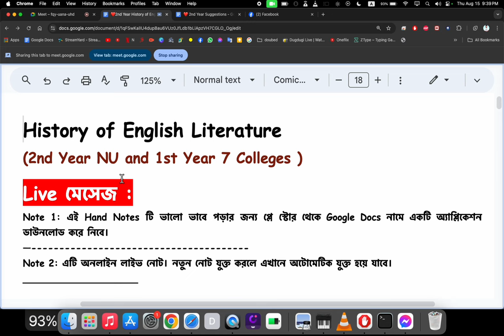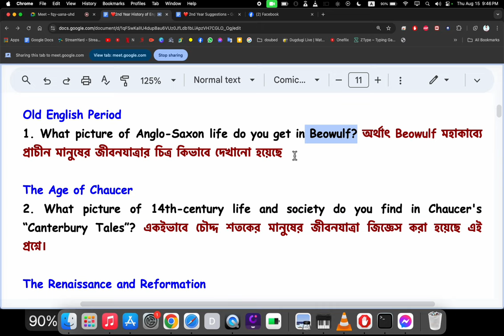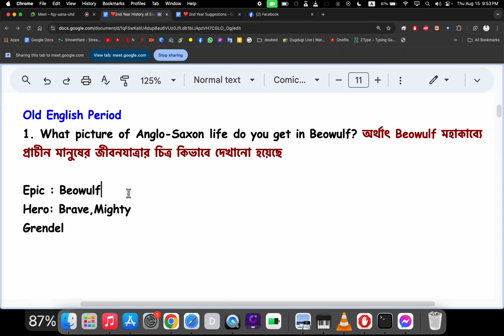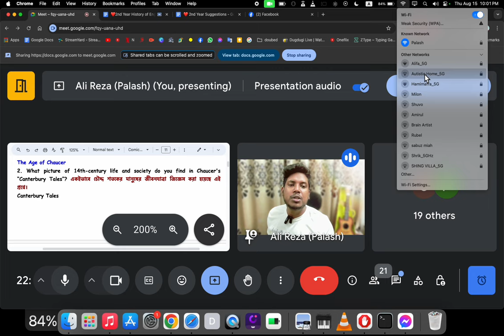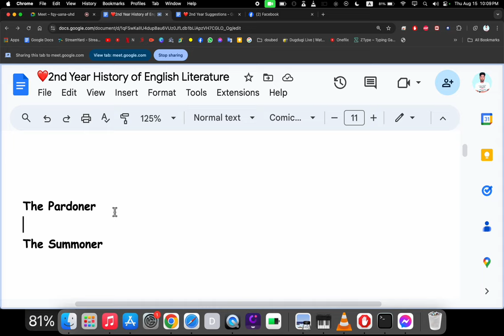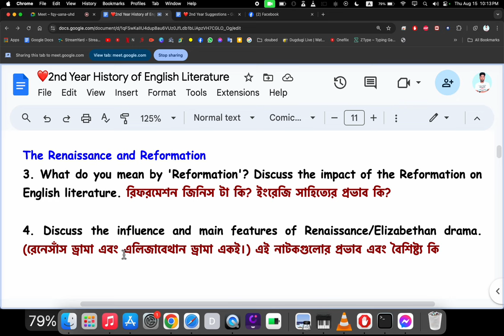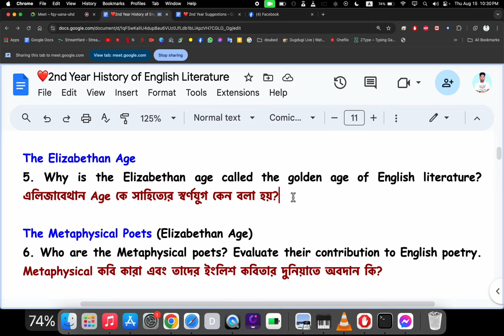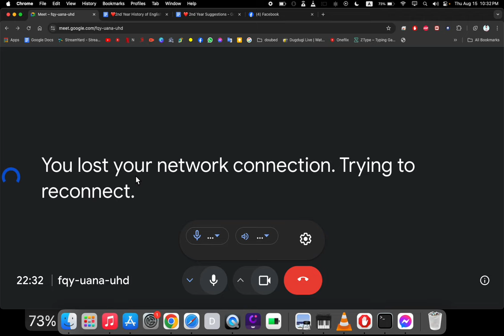History Of English Literaturer Mega Zoom Class Part 1 | Learn with Palash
Description টা দেখবে অবশ্যই।

বই,গাইড না থাকলেও চলবে।

কোর্স নিতে
যোগাযোগ

ফেসবুক পেজ:
Learn with Palash

Suggestions:
সবার জন্য ফ্রি (National and 7Colleges)
এই লিংকে সকল সাজেশনস পাবে: